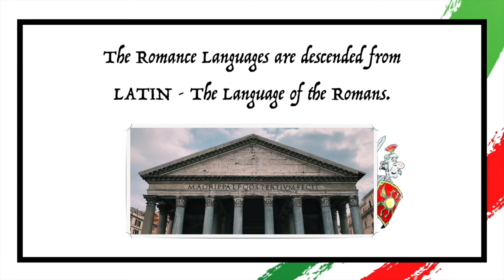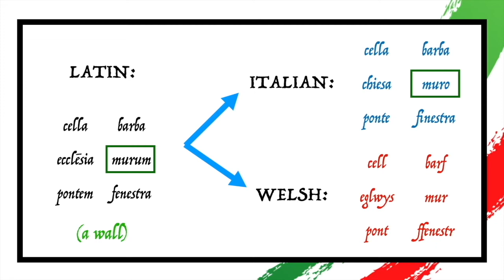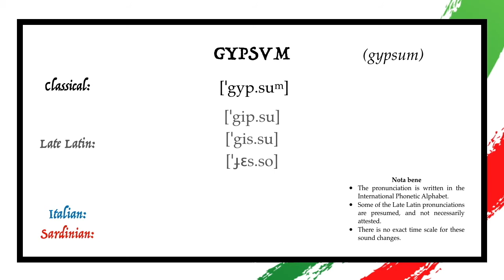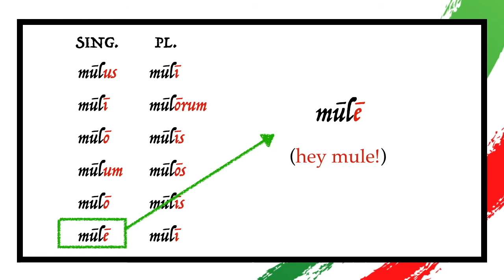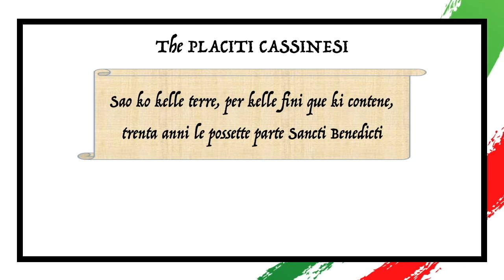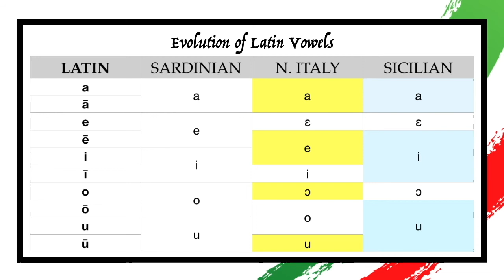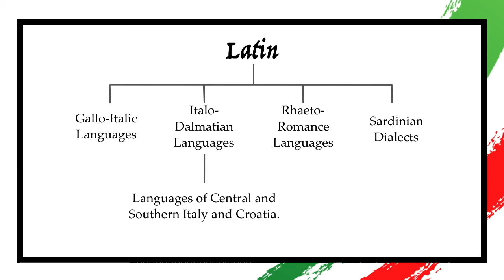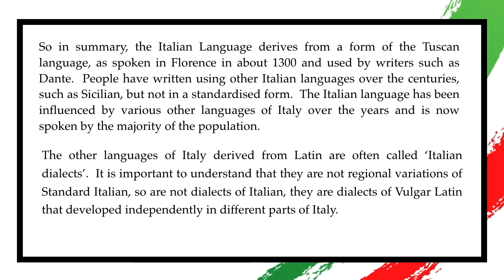The History of the Italian Language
A history of the Italian language as part of the Romance language family descending from Latin.
Written and read by Paul E. Rogers for De Linguis - language tuition